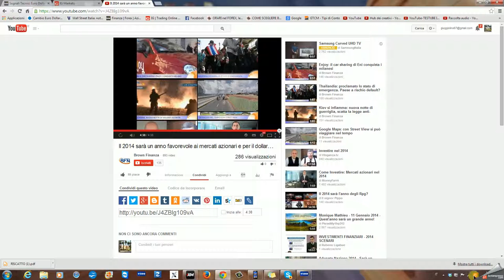2014-04-28 14h33_52